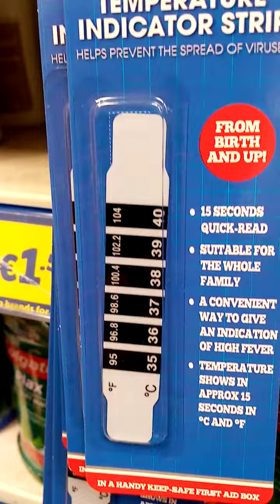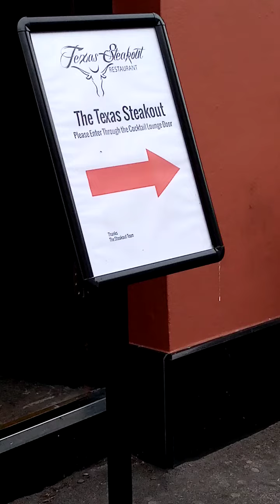Limerick aka stad city